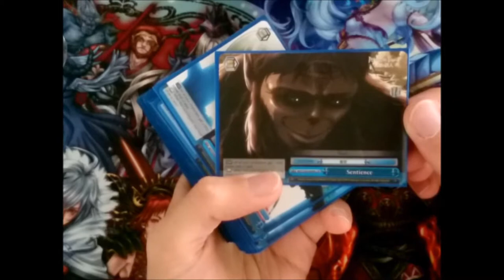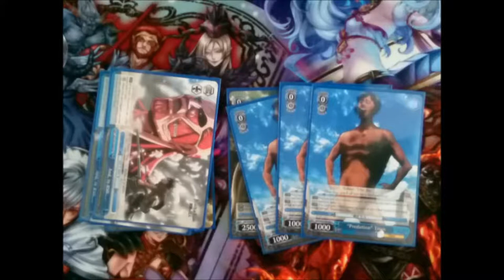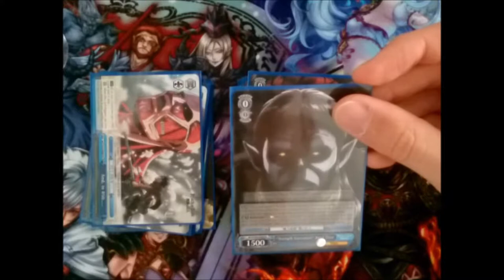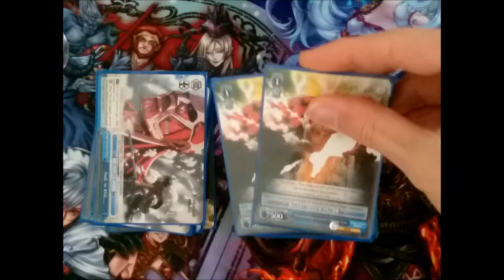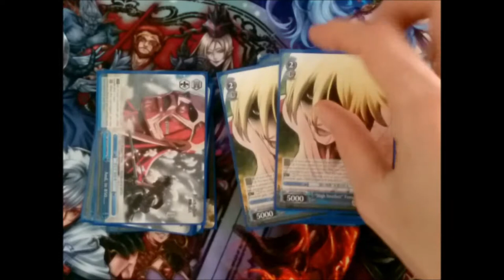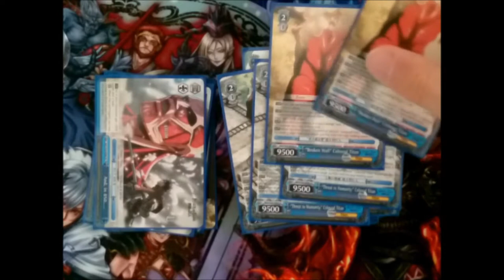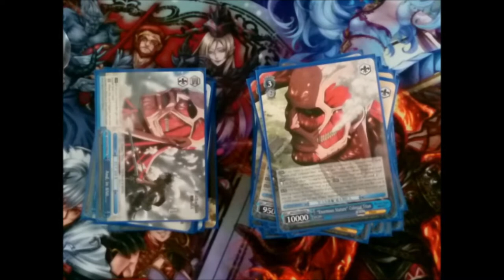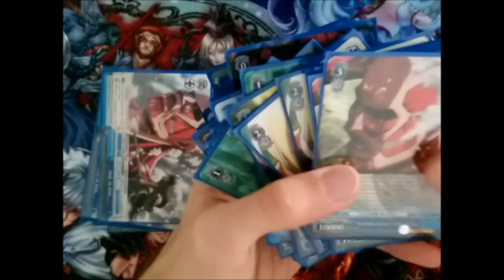AOT weiss schwarz Pure Titan Deck Profile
Attack on Titan weiß schwarz Deck! Blau! Blue! Pure Titan! Vol.1 und Vol.2! Das ist richtig heftig!

Musik aus der Youtube Musik Liste:
music selected from Youtube Music List: